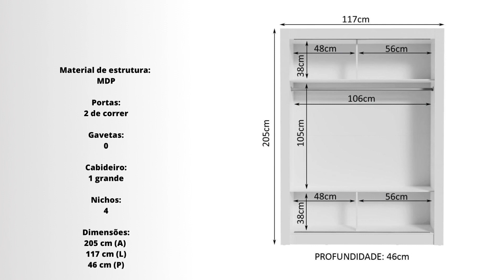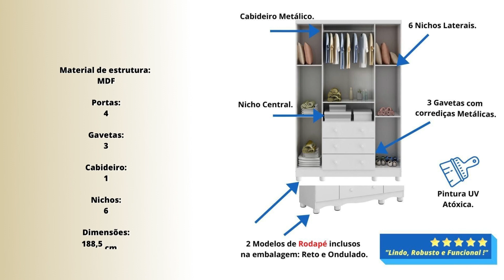5 guarda roupas infantis dos mais bem avaliados de 460 a 680 reais! Conheça e compare as opções!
Neste vídeo veremos 5 guarda-roupas infantis dos mais bem avaliados de 460 a 680 reais para te ajudar a escolher o mais adequado. Abaixo o link de todos os modelos mostrados para facilitar: